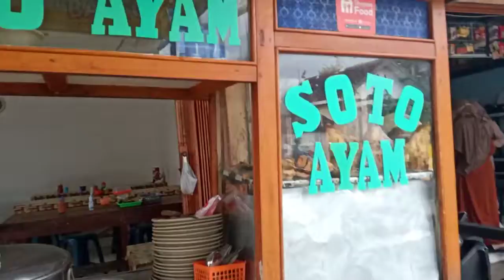Bakso dan Soto POJOK Bu Ratmi / Mas Fery Soragan HP 087734020547